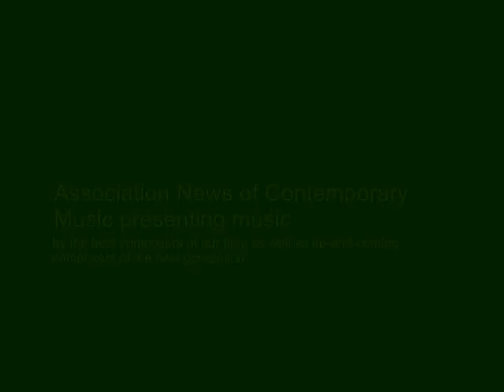Mehdi Hosseini - Turkman Sonata, for Piano and Solo Violin